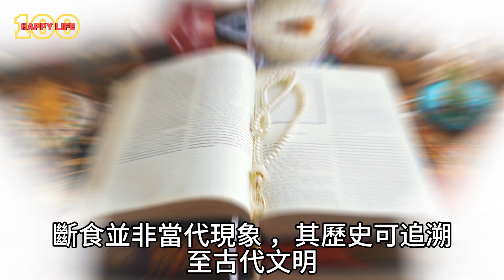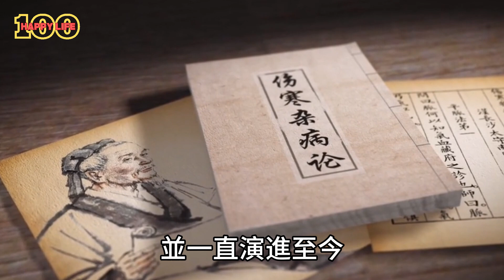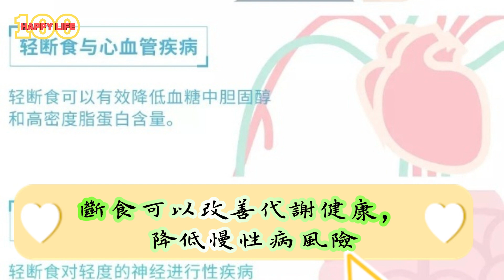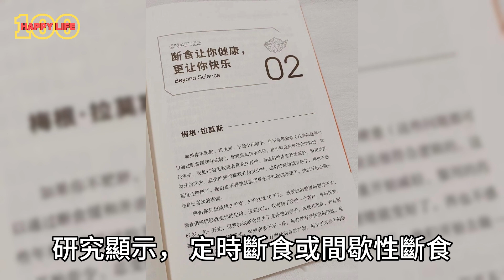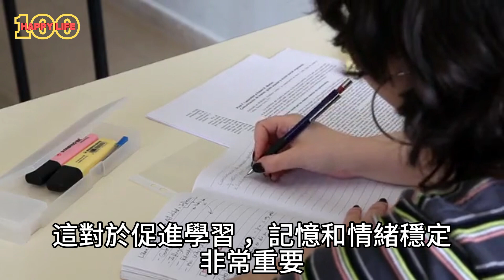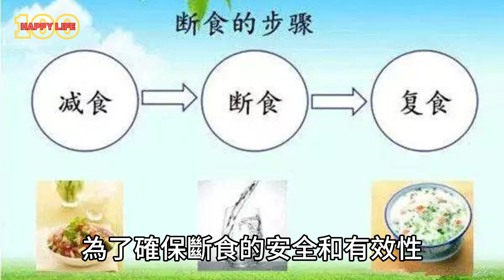血糖控制最簡單又有效的方法!空腹力挑戰！身體發生驚人變化？定時斷食竟是解決疲勞的最佳秘方？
探索「樂活人生100」最新影片，細談空腹力對身體的深遠影響，以及如何在日常生活中巧妙融入斷食，提供安全有效的實踐建議。一同探索未來斷食的前景，預見科技發展將為斷食帶來更多個體化的可能性。邀您共同體驗斷食的健康益處，品味樂活生活的精彩滋味，只在「樂活人生100」頻道。